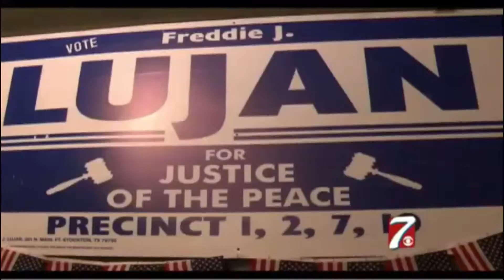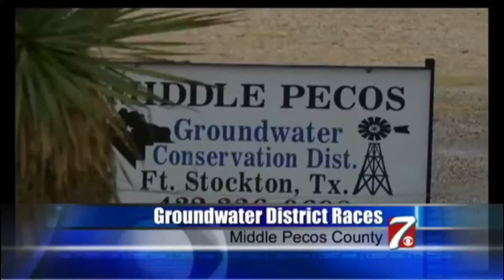RYAN TROY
RYAN TROY CBS 7 FILM REEL